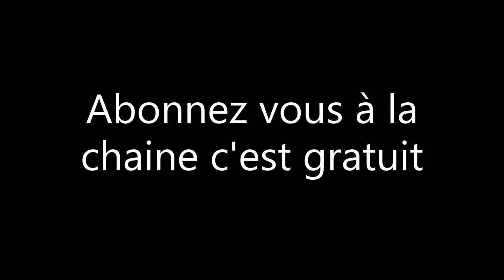allègement variateur moteur AV7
dépose du variateur et allègement
Lien de la chaine YouTube CARS&MECA